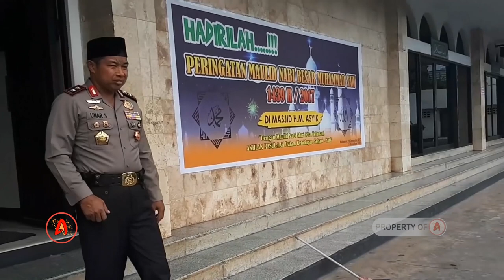JENDERAL UMAR RESMI PENSIUN | TERIMAKASIH JENDERAL ATAS PENGABDIANMU UNTUK POLRI DAN MASYARAKAT